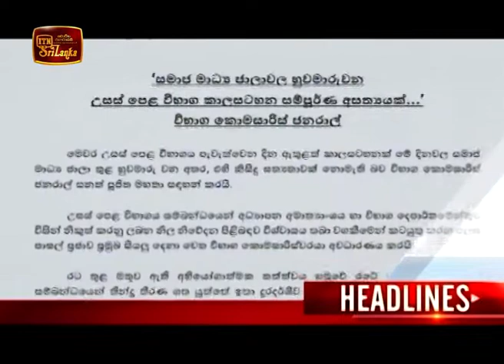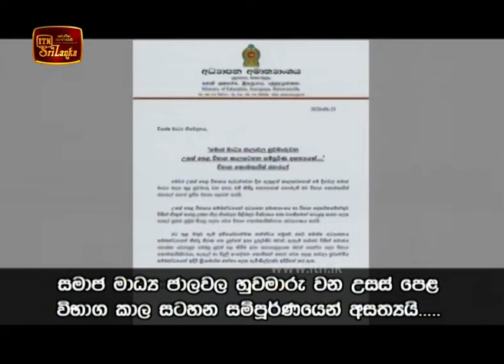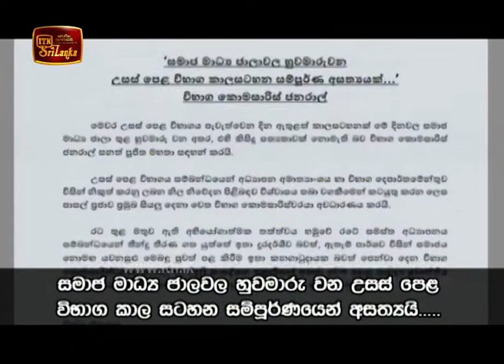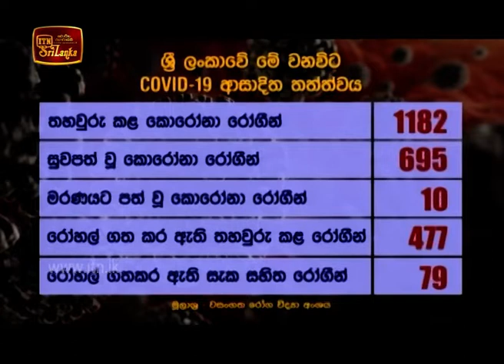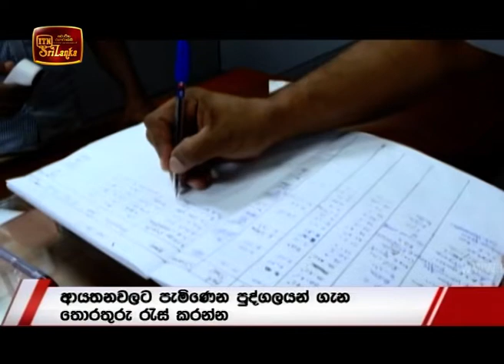ITN News 2020-05-25 | 09.30 PM